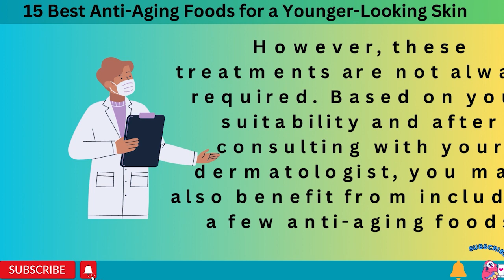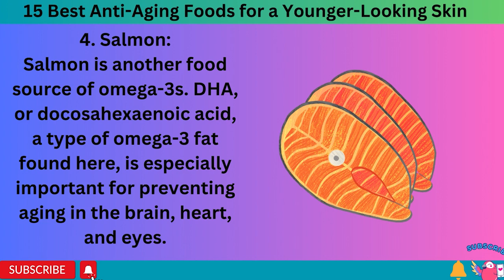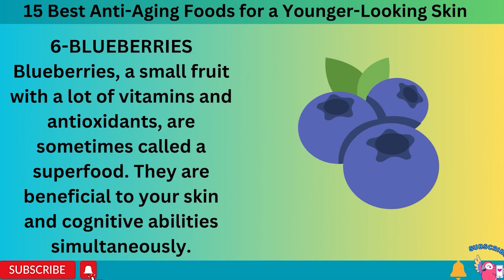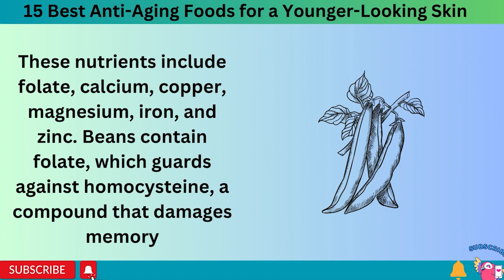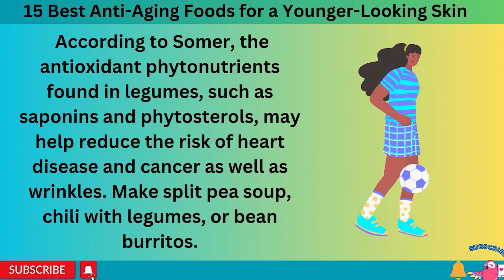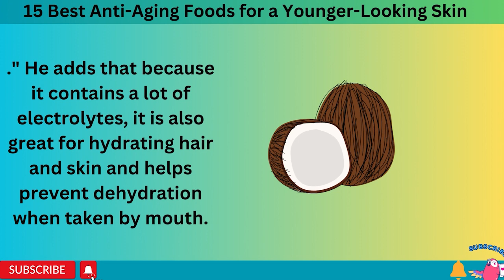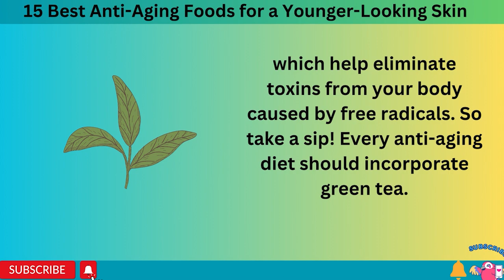15 Best Anti Aging Foods If You Want YOUNGER Looking Skin!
In today's video, we will tell you about 15 foods that speed up the aging process. From sugar, processed foods to certain meats, we will tell about all of these and more.
Other videos recommended for you:
1. Sugar: This is a reason it is on top of our list. Sugar is the biggest aging contributing to food. It interferes with collagen and elastin, which are your skin's favorite proteins. When sugar is broken down, it binds to collagen. This binding to collagen can cause wrinkles and sagging of the skin.

2. Energy Drinks: Energy drinks are loaded with refined sugars, acids, and other harmful chemicals. They can damage your teeth, and your smile will never be the same again, making you look older.

3. Deep-Fried Foods: Cooking foods at high temperatures increases inflammatory compounds known as "advanced glycation end products" or AGEs. And yes, AGEs do indeed age you.

4. Processed Meats: Processed meats like salami, bacon, and sausages have become an integral part of the daily diet. But they can really speed up the aging process.

5. Fast Foods:  Your much loved fast foods like pizza, hamburgers and french fries, don’t do you any favors in the aging department.

6. Vegetable Oils: Vegetable oils like canola and soybean, are highly processed and can lead to damaged cell membranes. This fastens ageing process and leaves you with an increased risk of heart disease.

7. Alcohol: Alcohol affects the functioning of your liver the body's number-one detoxifying organ. When the liver is damaged or slowed in its ability to function well and flush toxins from your system, the effects like acne, wrinkles and sallowness are visible on your skin.

WHAT HAPPENED?
What happened ?
WHAT HAPPENED ?
what happened?

The opinions expressed within this video are the personal opinions  what happened  ? channel is not responsible for the accuracy, completeness, suitability, or validity of any information on this video All information is provided on an as-is basis. we does not assume any responsibility or liability for the same.